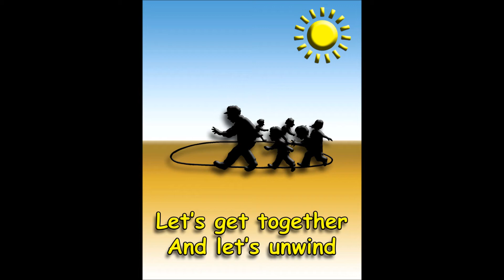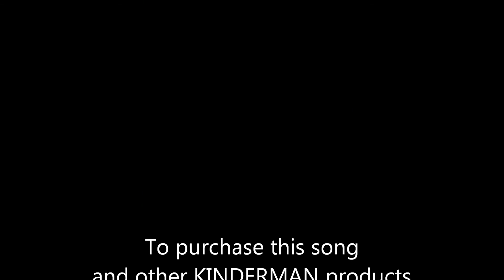Kinderman's Warm Up song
It's time to "Warm Up" with Emmy winner Kinderman from his CD Kindercise with the Kinderman.